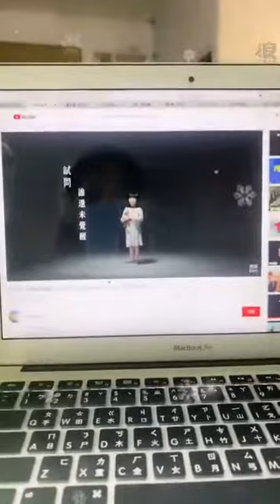210204 20:05 AKB48 TEAM TP 袁子筑(二期研究生) 浪Live